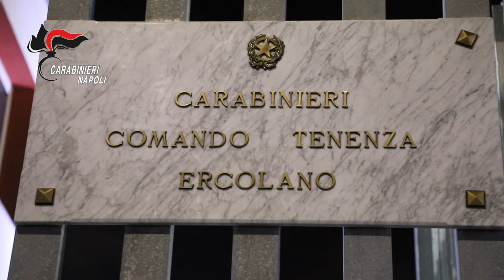Droga: maxi operazione dei carabinieri nel napoletano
21 arresti da parte della Dda